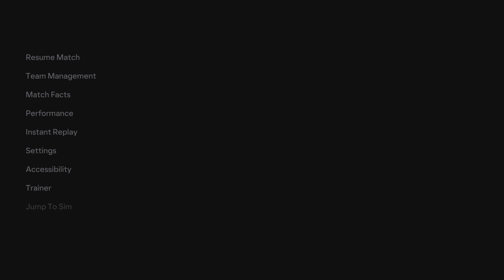Everton vs Spurs [ 3:4 ]